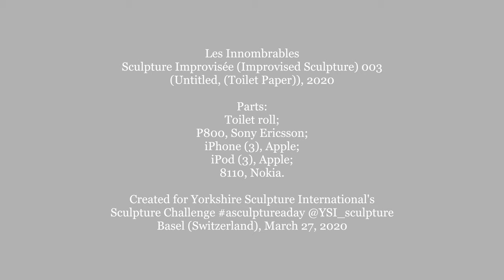A Sculpture a Day: Future Artifacts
For those looking for a fun way to fill their time during the Corona crisis, Yorkshire Sculpture International (Henry Moore Institute, Leeds Art Gallery, The Hepworth Wakefield and Yorkshire Sculpture Park) launched a sculpture challenge on social media, hashtag asculptureaday. The rules are simple: all sculpture must be made from items you find in your home, and you must make your sculpture in 5 minutes or under. Despite the Corona crisis, we're pretty busy, but we love sculpture, and we have a lot of stuff lying around, so we decided to accept the challenge. This is the third sculpture we created:

Les Innombrables: Sculpture Improvisée (Improvised Sculpture) 003 (Future Artifacts), 2020
Toilet roll;
P800, Sony Ericsson;
iPhone (3), Apple;
iPod (3), Apple;
8110, Nokia.